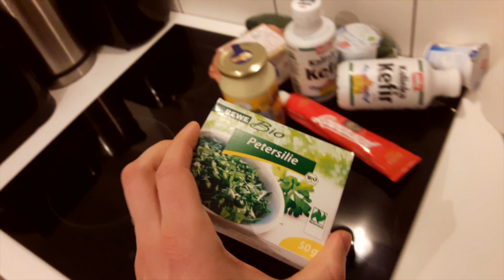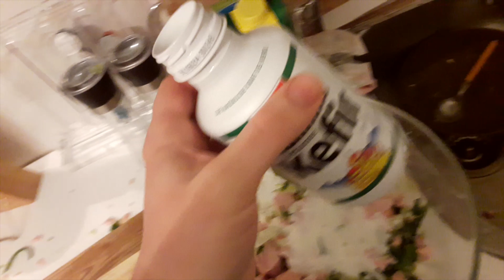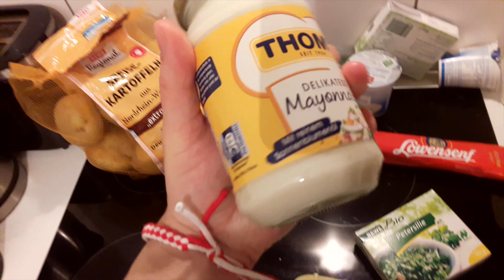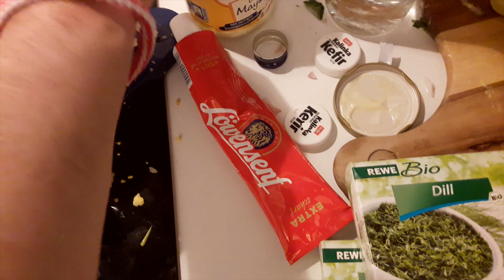Cooking With DoomGuy - Russian Style!